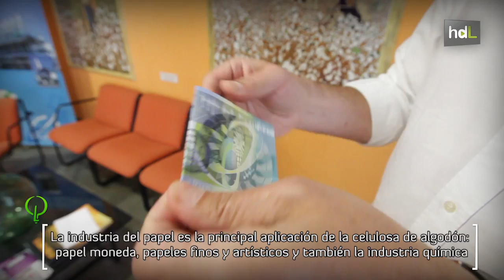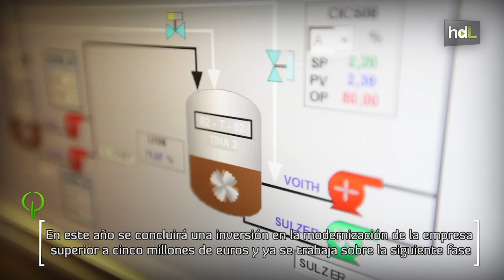HDL Miguel Segura, exportando desde Granada el material para hacer billetes en todo el mundo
Miguel Segura es el director general de Celsur-Cotton South una empresa granadina que produce celulosa de algodón, utilizada para fabricar billetes en todo el mundo. Es la única de estas características en Europa y el 95% de su facturación proviene del exterior. Este directivo tiene claro que para conservar esta posición en el mercado es necesario hacerse más competitivo a través de la innovación.